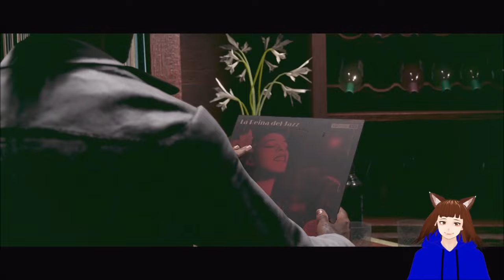【GERVTUBER】 Aggressives INTERVIEW 😡🔫 | FAR CRY 6 | DEUTSCH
Far Cry 6 Gameplay:
Tja dieses Interview verlief wohl nicht nach Plan